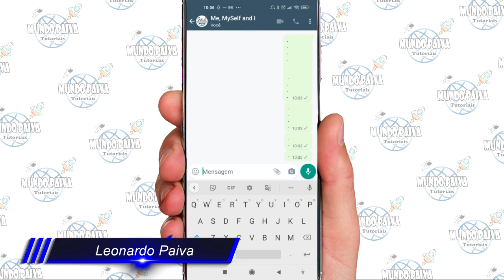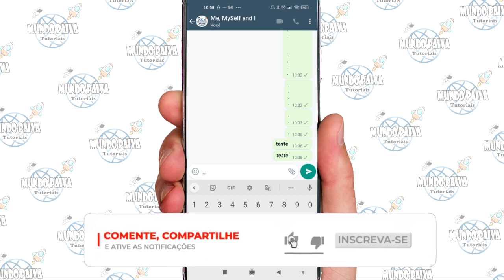Texto Riscado, Itálico ou Negrito no Whatsapp, Como Fazer?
Vídeo Tutorial de hoje explico como formatar seu texto no whatspp, mostrando algumas opções de formatação como colocar seu texto em itálico,riscado ou negrito.

Neste Vídeo:
Como formatar o texto no whatspp colocando como riscado, itálico ou negrito.